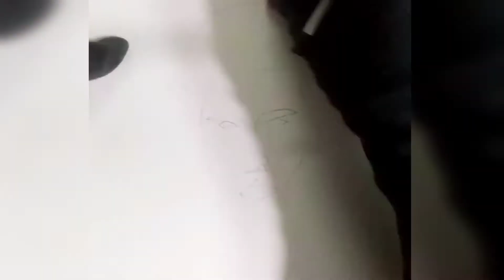Turgut alp | pencil sketch of turgut alp | ertugrul gazi drama | miraal Drawing